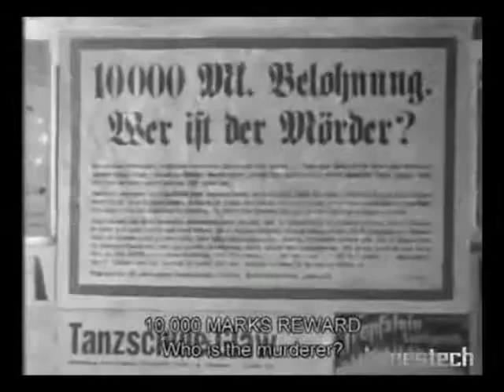Trailer "El vampiro de Dusseldorf" / Peter Kürten